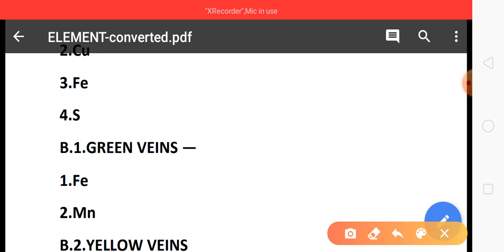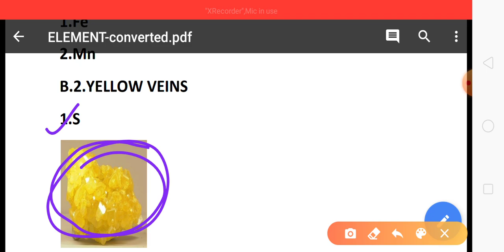PART-2 TRICKS NEW LEAVES DEFICIENCY OF ESSENTIAL ELEMENTS//PLANT NUTRITION